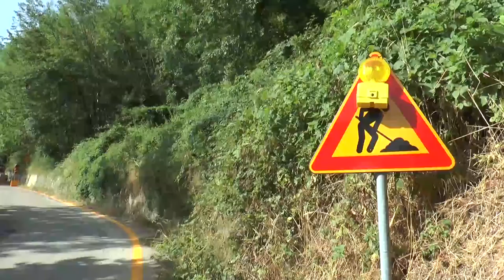Area Vestina. De Martinis: “Viabilità tra le priorità della Provincia”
Intervenuto a Penne nei giorni scorsi, il presidente della Provincia di Pescara Ottavio De Martinis si è soffermato sulla viabilità che interessa le aree interne. Per quanto riguarda l’area Vestina già avviato il cantiere che interessa la strada che collega Penne a Farindola